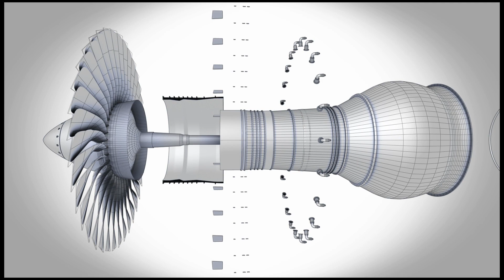Rolls Royce Trent 700 TurboFan Engine - Explainer